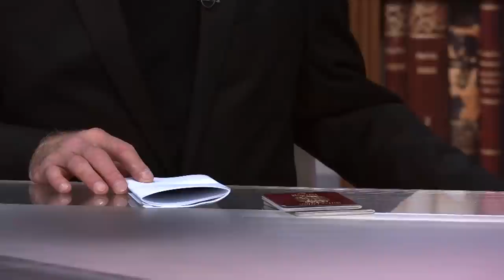Dzon Bosnic - Zasto je Tesla otisao u Ameriku umesto negde drugde / Sve prednosti konoplje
Gost: Džon Bosnič - Novinar i publicista